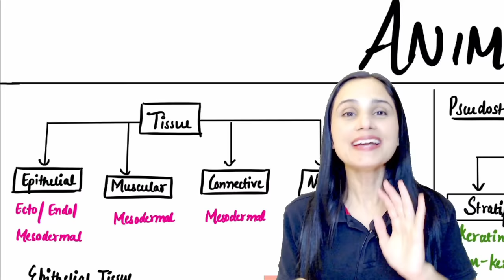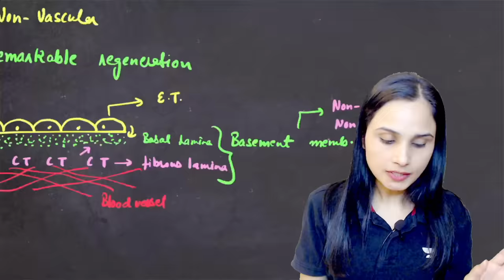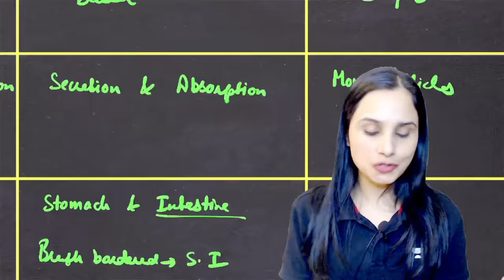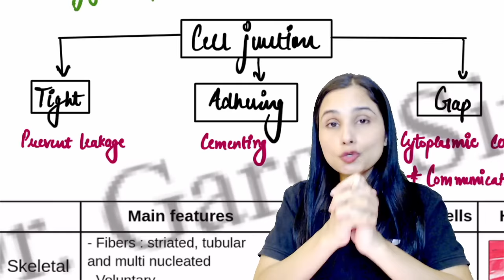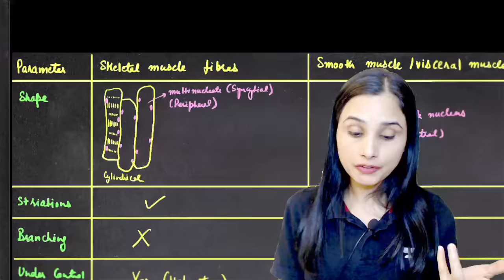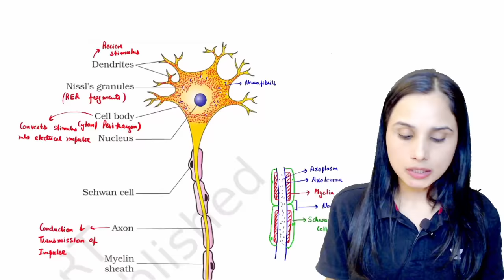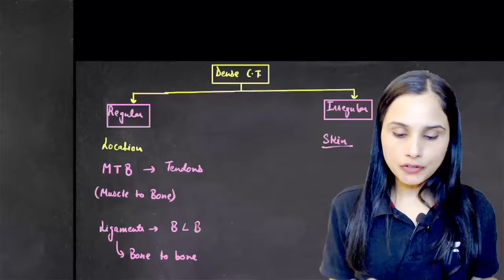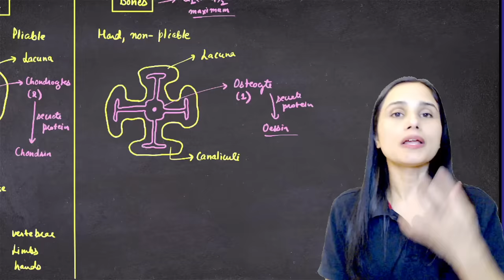Animal Tissue in 15 Minutes | 20 marks pakke | Biology | NEET 2023 | Gargi Singh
Photosynthesis in 20 minutes | 20 marks pakke | Biology | NEET 2023 | Gargi Singh

You can enroll to Unacademy Subscription and get the following benefits:
1. Learn from your favourite teacher
2. Dedicated DOUBT sessions
3. One Subscription, Unlimited Access to Live Online Classes and Videos
4. Real-time interaction with best-in-class teachers
5. You can ask doubts in live online classes
6. Limited students in each Class
7. Download the videos & watch them offline